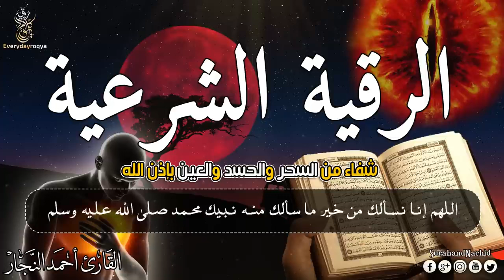الرقية لعلاج الأمراض المستعصية والسحر الأسود إِنْ شَاءَ ٱللَّهُ مُسهَّلة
8 HOURS POWERFUL AL QURAN RUQYAH SHARIAH FULL TO REMOVE JINN LIVING IN NOSE, HEAD, NECK, SHOULDER AND CLEAN YOUR BODY AND HOUSE.
ناک، سر، گردن، کندھے میں رہنے والے جنوں کو نیست و نابود کرنے اور اپنے جسم اور گھر کو صاف کرنے کے لیے رقیہ
رقية لتدمير الجن الذي يعيش في الأنف والرأس والرقبة والكتف وتنظيف جسدك ومنزلك
Ruqi-Reciter: Mufti Muhammad Israfil Rashidi

سورة البقرة
quran
al mulk
quran tilawat
al waqiah
ــــــــــــــــــــــــــــــ­ــــــــــــــــــــــــــــــ­ـــــــــــــــــــ

ــــــــــــــــــــــــــــــ­ــــــــــــــــــــــــــــــ­ـــــــــــــــــــ
شروط الرقية الشرعية
1- أن تكون الرقية بكلام الله وصفاته .
2- أن تكون الرقية بالغة العربية أو بما يفهم معناها من غيرها .
3- أن لا يعتقد الراقي أن الرقية تؤثر بذاتها بل بذات الله سبحانه وتعالى .

❶ اليوتيوب     : @eveyday ruqyah
❶ اليوتيوب     : @surahandnachid
❷ الفيسبوك    : @surahandnachid
❸ الانستقرام  : @surahandnachid
❹ تويتر        : @surahandnachid
❺ بنترست     : @surahandnachid